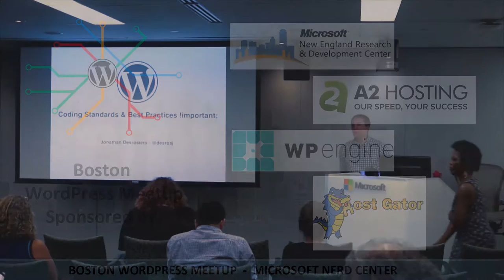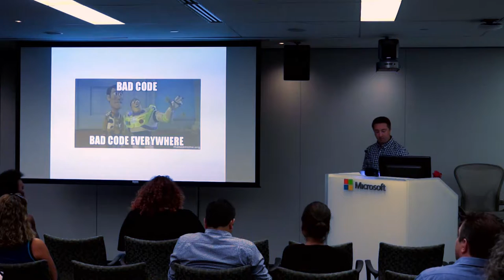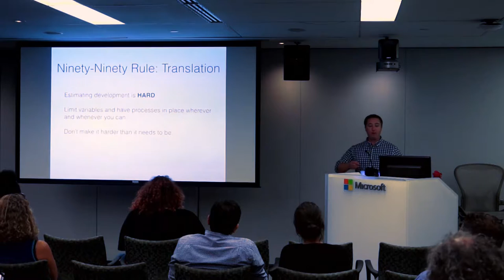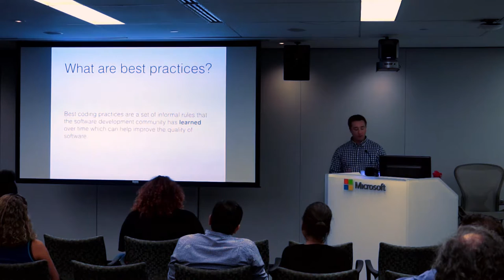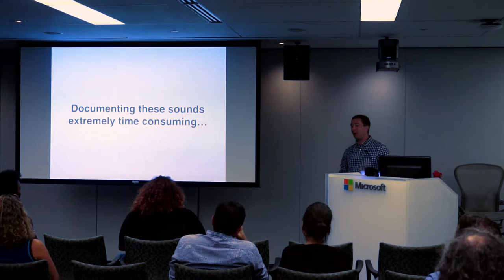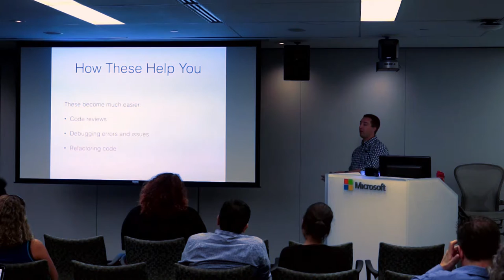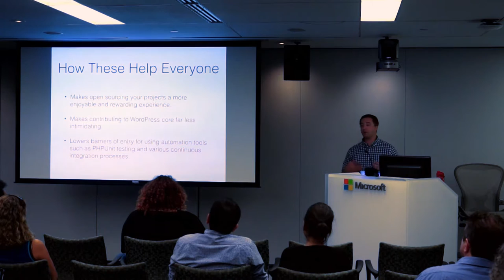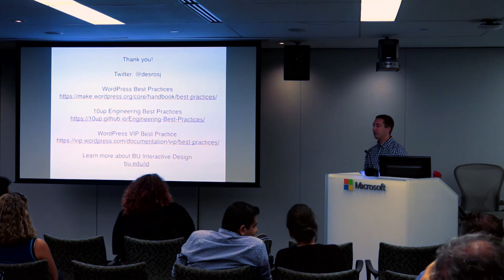bwpm 201608 Coding Standards an Best Practices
Jonathan Desrosiers

Code can be a beautiful symphony, but it can also be a complete nightmare. The experience of hopping into someone else's code can sometimes resemble trying to read their mind. Best practices & coding standards are here to help. Utilizing these standards allows you to take advantage of many benefits (including saving time) for you and your company/organization.

Bio

Jonathan has been earning a living on WordPress since 2008. He is passionate about WordPress and open source, and enjoys teaching others what he has learned. Jonathan works at Boston University where he helps build & maintain the university's websites (which are mostly WordPress).